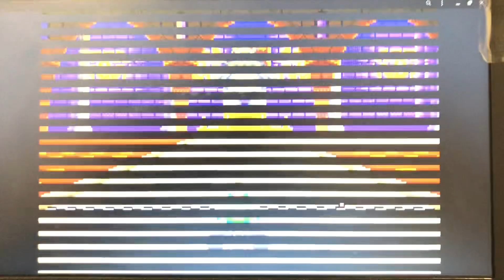Bowser castle 2 - (1:11.70) Mario kart super circuit